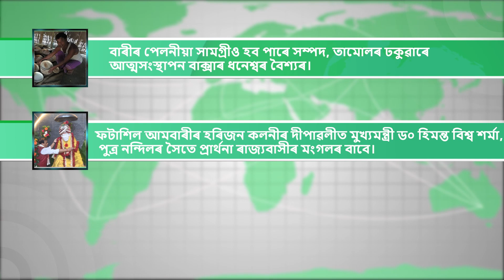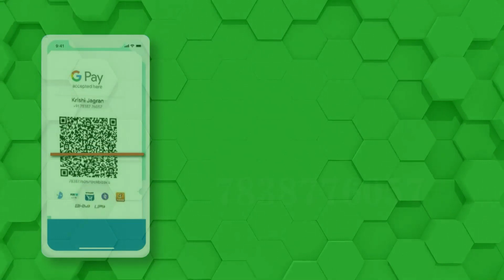তামোলৰ ঢকুৱাৰে আত্মসংস্থাপন বাক্সাৰ ধনেশ্বৰ বৈশ্যৰ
•বাৰীৰ পেলনীয়া সামগ্ৰীও হব পাৰে সম্পদ, তামোলৰ ঢকুৱাৰে আত্মসংস্থাপন বাক্সাৰ ধনেশ্বৰ বৈশ্যৰ।
•ফটাশিল আমবাৰীৰ হৰিজন কলনীৰ দীপাৱলীত মুখ্যমন্ত্ৰী ড০ হিমন্ত বিশ্ব শৰ্মা, পুত্ৰ নন্দিলৰ সৈতে প্ৰাৰ্থনা ৰাজ্যবাসীৰ মংগলৰ বাবে।
•কালী পূজা উপলক্ষে সোমবাৰে বোকাখাতত আয়োজিত কেইবাখনো পূজা মণ্ডপত উপস্থিত কৃষি মন্ত্ৰী অতুল বৰা।
•হোৱাইট হাউচত পত্নীসহ দেৱালী উদযাপন আমেৰিকাৰ ৰাষ্ট্ৰপতি জ' বাইডেনৰ।
•খাদ্য সুৰক্ষা বিভাগত খালী হৈছে পদ, সপ্তম চিপিচি অনুসৰি দৰমহা।
•এইবাৰ আহিল ছিত্ৰাং! উত্তৰ–পূবত সাগৰীয় ধুমুহাৰ প্ৰভাৱ; জোঁকাৰি গৈছে অসমকো!